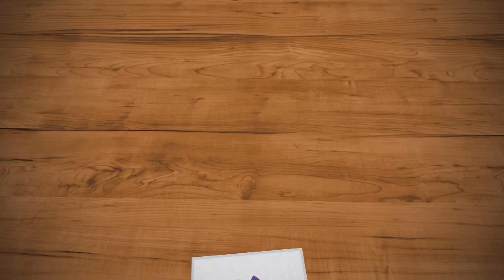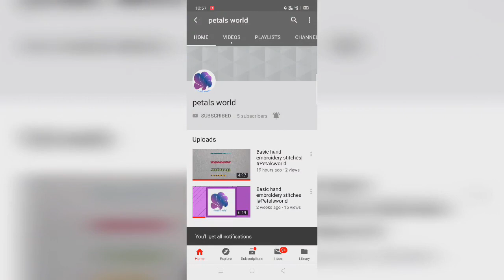Rose design in hand embroidery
Here I show you how to make rose design using hand embroidery